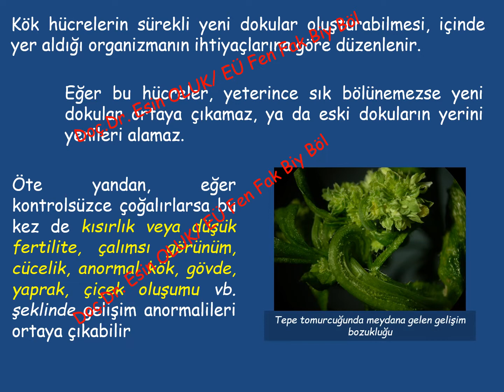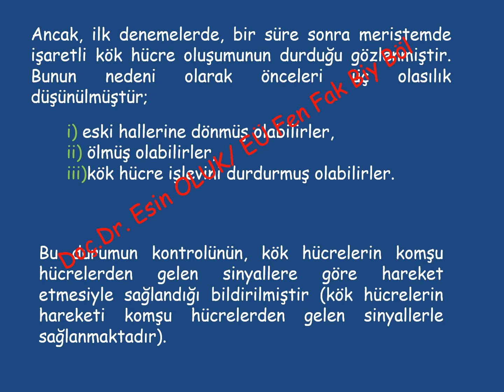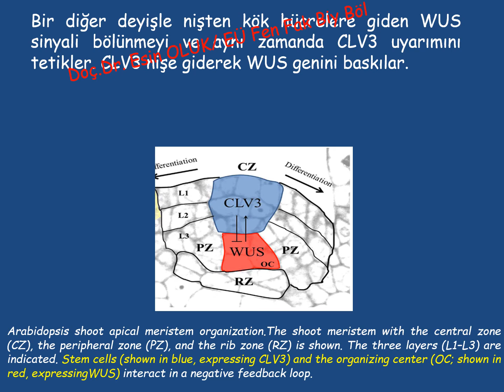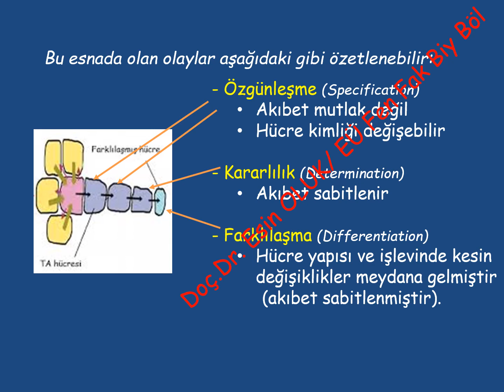3-Sunum Videosu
KHB